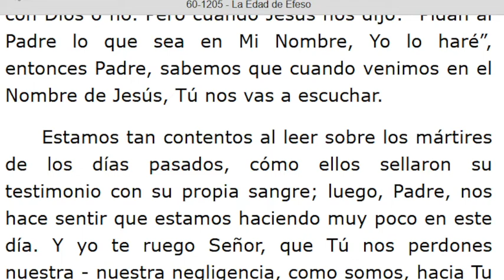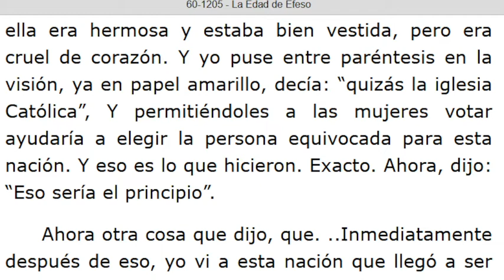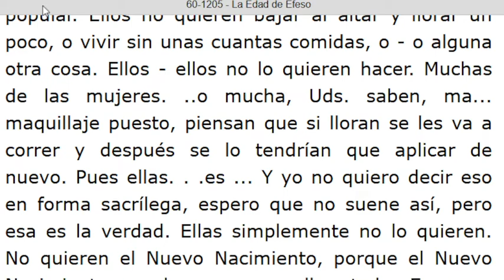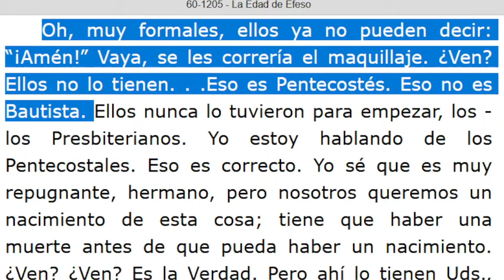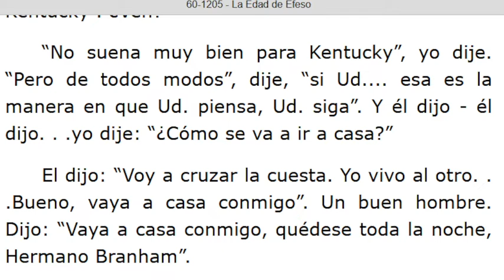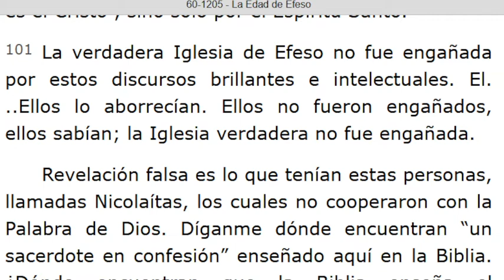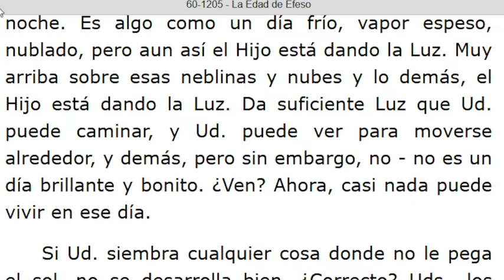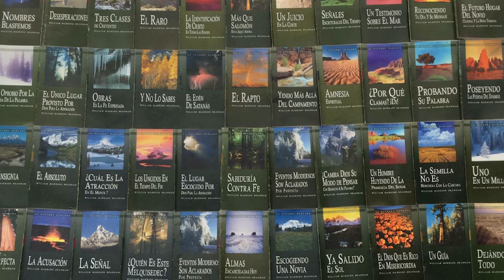LECTURA DE LOS MENSAJES DEL PROFETA !!ELIAS!! WILLIAN MARRION BRANHAM DESDE EL AÑO 1947 Hasta 1965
J e r e m i a s   50:
28. VOZ DE LOS QUE HUYEN  y ESCAPAN DE LA TIERRA  DE BABILONIA, PARA DAR EN SION LAS NUEVAS DE LA  RETRIBUCIÓN DE JEHOVÁ NUESTRO DIOS, DE LA VENGANZA DE SU TEMPLO.

=== INICIA: LA EDAD DE EFESO - 60-1205. Párrafo: 14...TERMINA Párrafo: 131...